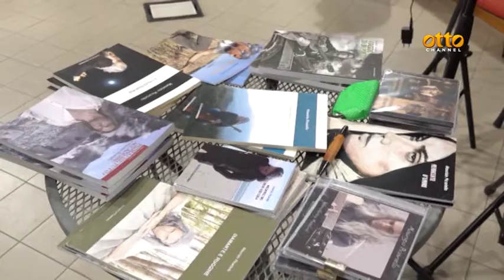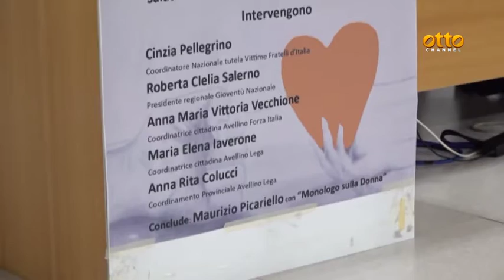Violenza sulle donne: La questione è culturale